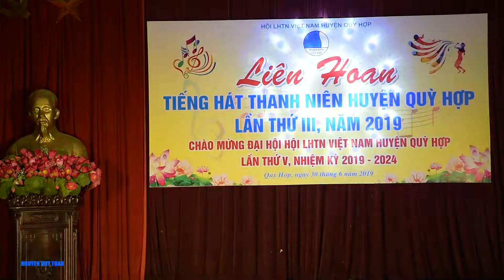Giọng Nghệ tìm về - Vi Xuân Hải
Cuộc thi tiếng hát thanh niên huyện Qùy Hợp lần thứ 3 năm 2019
CẢM ƠN QUÝ VỊ VÀ CÁC BẠN ĐÃ XEM VIDEO NẾU THẤY HAY HÃY CHIA SẺ CHO NHIỀU NGƯỜI CÙNG XEM.
NGUYỄN DUY TOÀN – Học tập, giải trí, chia sẻ kiến thức, cuộc sống
►Mọi Người Có Thể Theo Dõi Tất Cả Các Video của NGUYỄN DUY TOÀN Tại Đây: